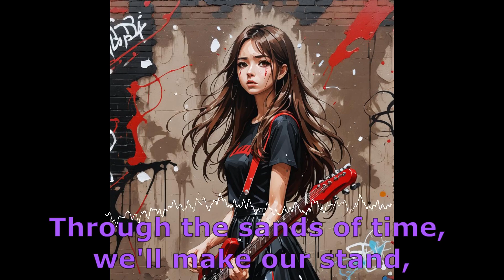Deep Memories English version (AI generated song by Suno + English Lyric by ChatGPT)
"Deep Memories" English version actually one of my first Suno generated songs, and like other songs in its generation, it is would be Ost of my RPG game, "Love of Mothers"